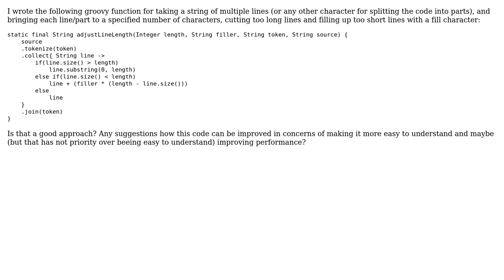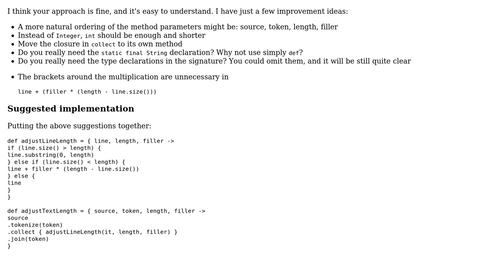Code Review: Code for adjusting linelength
With thanks & praise to God, and with thanks to the many people who have made this project possible! You are responsible for your own actions.